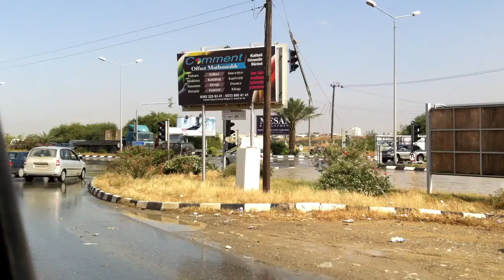LEFKOSA SULAR ALTINDA 11/05/2012